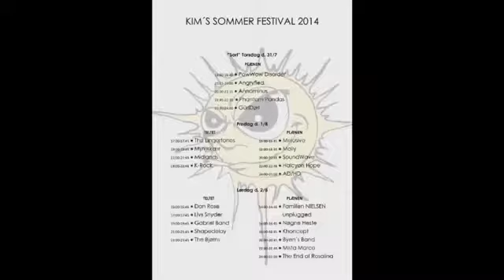Mr Marco @ Kims Sommerfestival 2014 Lørdag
Mr. Marco på Kims sommerfestival 2014
Video kvaliteten er desværre blevet forringet af youtube's komprimering af den oprindelige 9 timer lange live stream...(Som dette klip er genereret ud fra...)